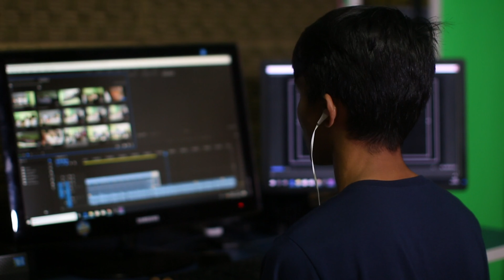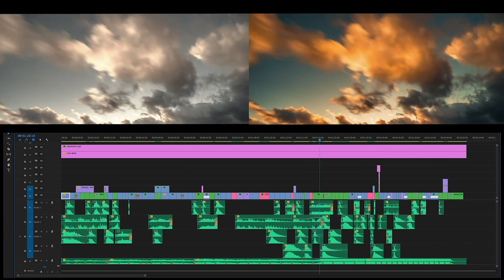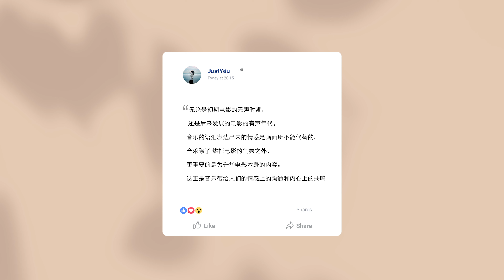【背景音乐的力量】同样的画面，用不同的音乐就可以彻底改变故事情节！你视频音乐是最后加上去的？- 快来学习正确的视频制作流程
🎁每期素材获取 提取码: xhh8

从0基础到进阶, 系统深入学习调色, 构建个人的艺术风格，期待在调色训练营见到你😊

小红书：JustYou_Official
微信公众号：JustYou训练营